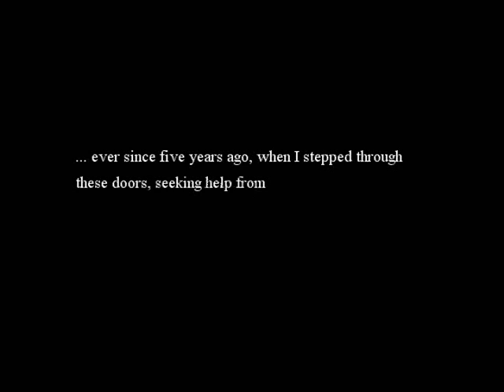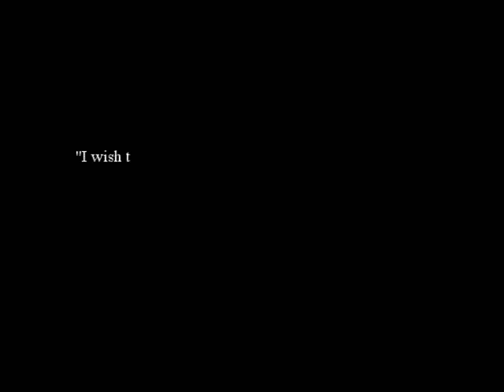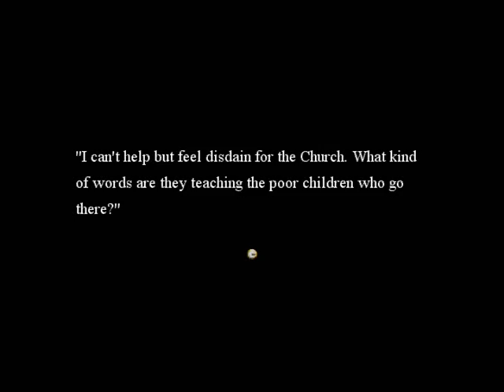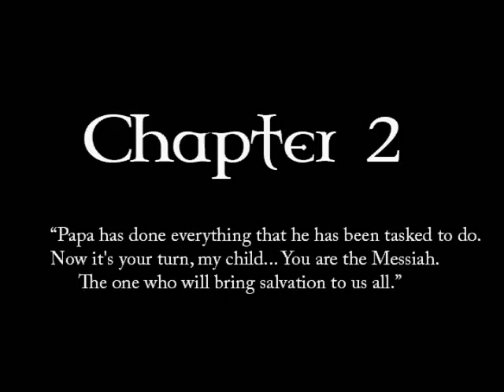Let's Play Mica: Apoptosis! [BLIND] [DEMO] Chapter 1: Yes, Milady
The scene shifts a little after Mica's escape, and we now find ourselves in a post-apocalyptic future, where Hell hath opened up and spewed out some unidentified horrors. Can we maintain this tense, peaceful status quo?